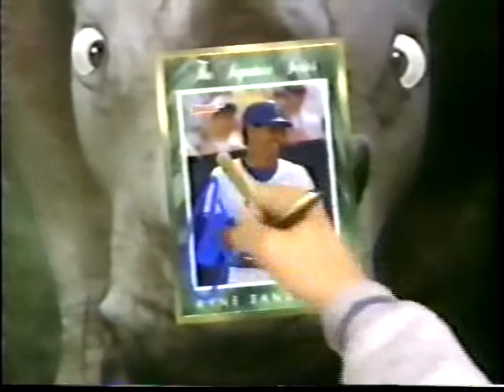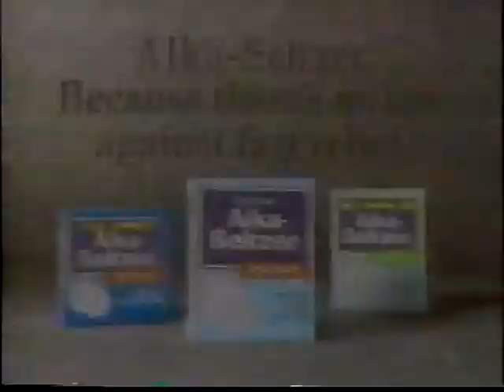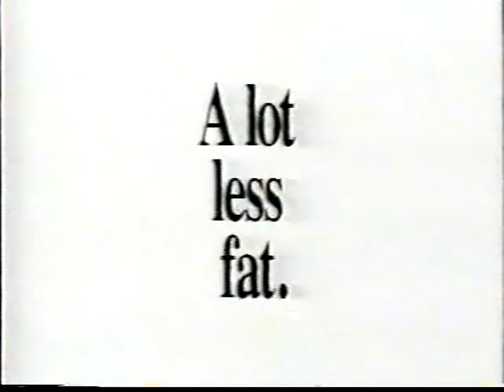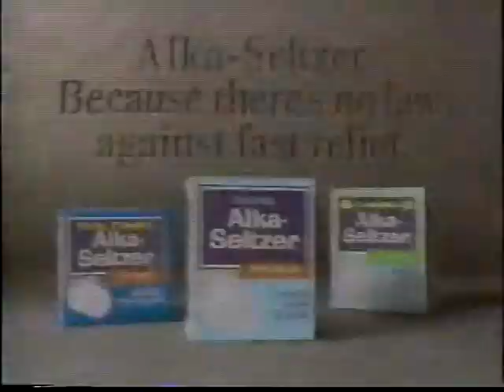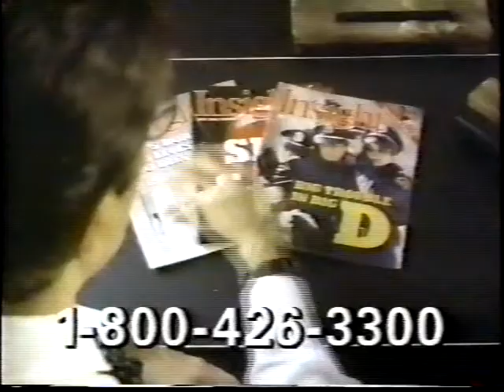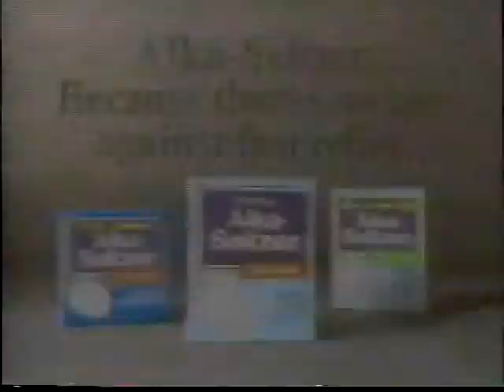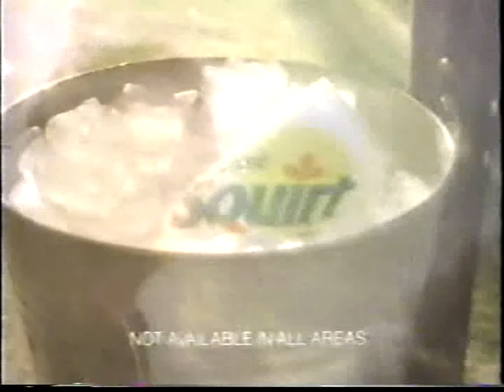TBS Commercials (05-12-1991)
TBS commercials from WCW Main Event, May 12th 1991.